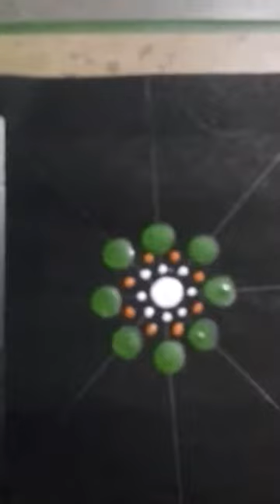Dot painting made simple & easy way l Megha gupta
Acrylic colour| brush| scissor| pencil